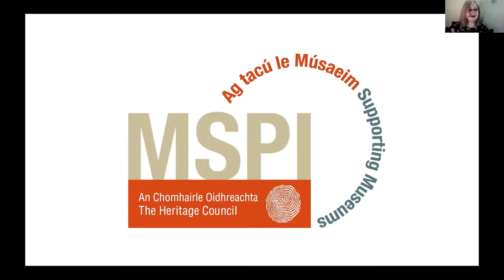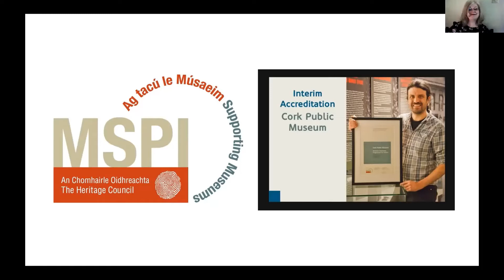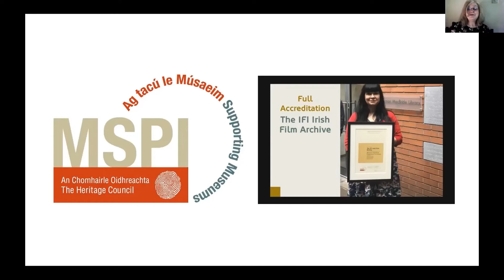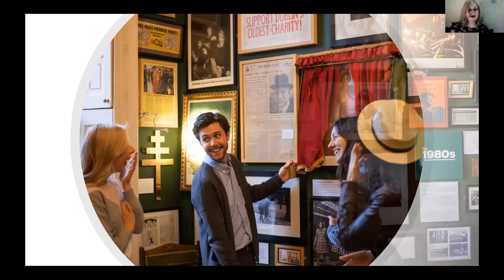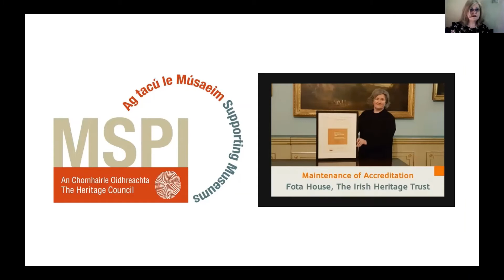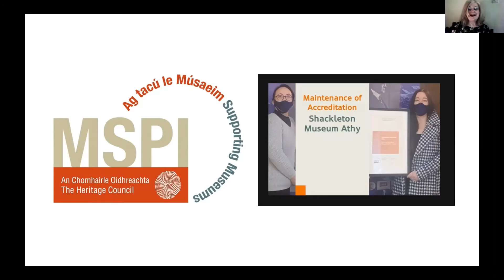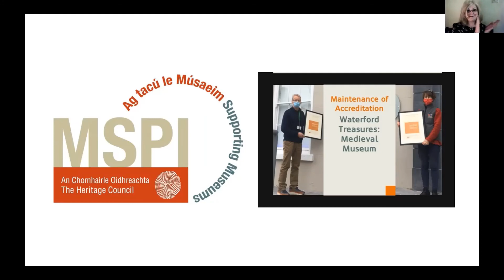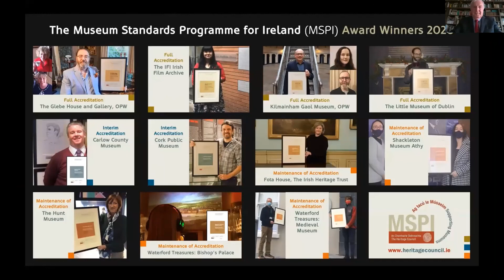Museum Standards Programme for Ireland MSPI- Accreditation Ceremony February 2021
Eleven museums receive accreditation under the prestigious Museum Standards Programme for Ireland from the Heritage Council.

This programme is the gold standard for Irish museums. Taking approximately five years to achieve full accreditation (interim accreditation usually after three years).

See heritagecouncil.ie for further details on the MSPI programme